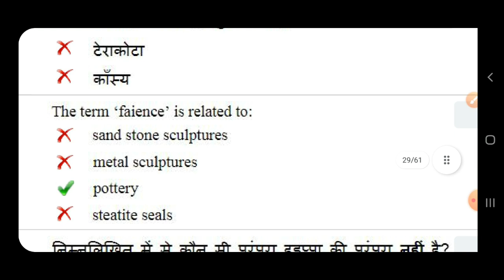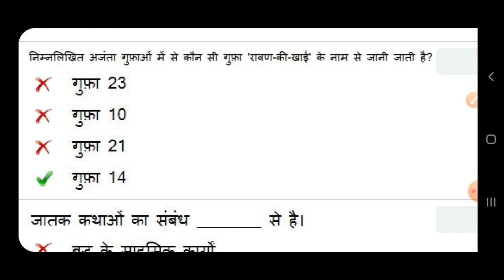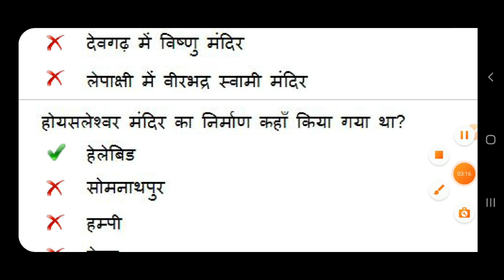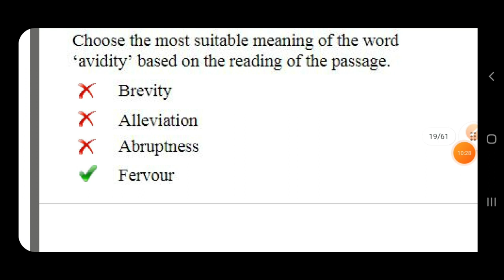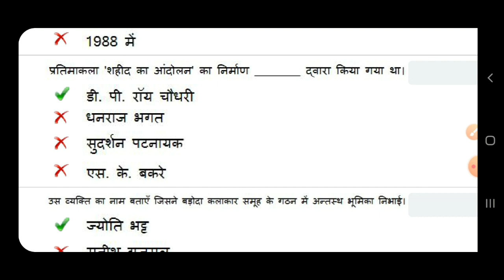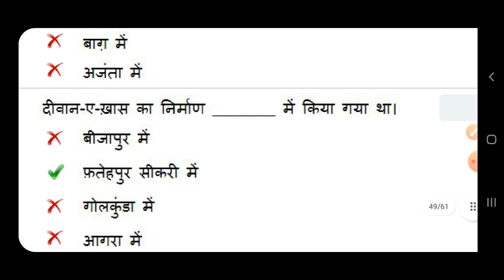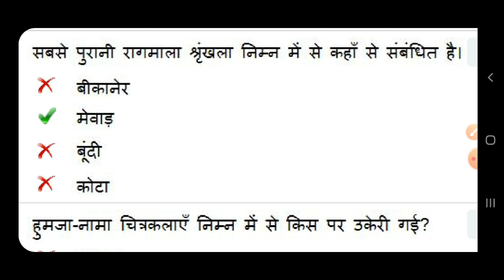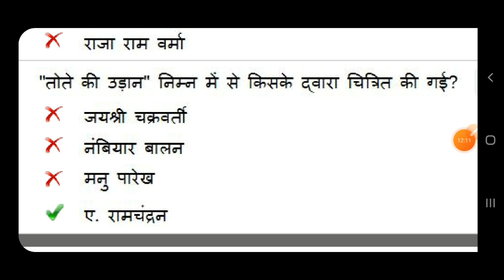DSSSB FINE ART PGT 2018 Solved Question Paper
Happy Learning !!!